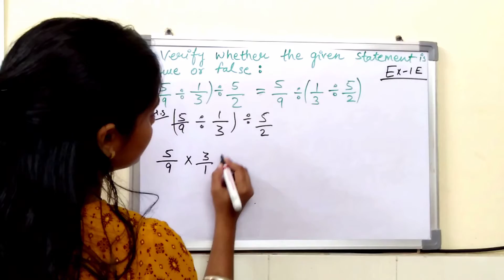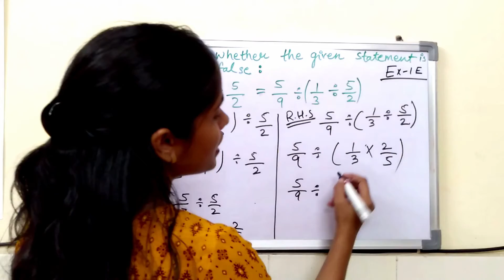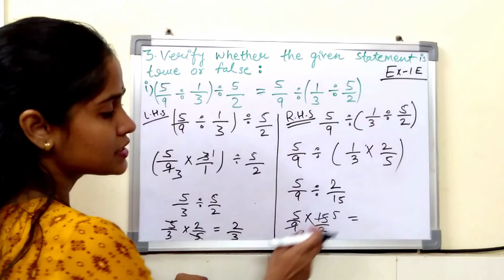I explained Q. 3 Part (I) of Exercise-1 (E) of Rational Numbers